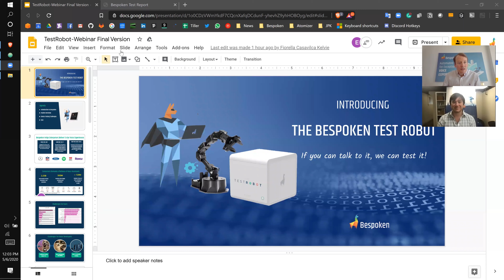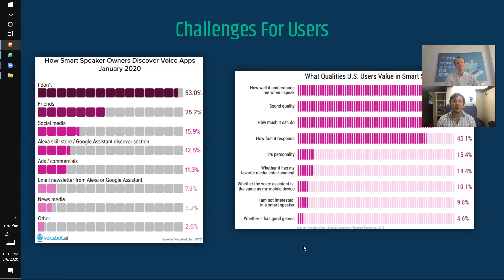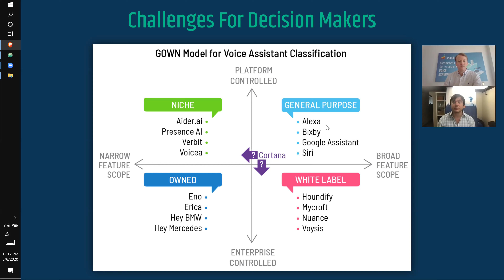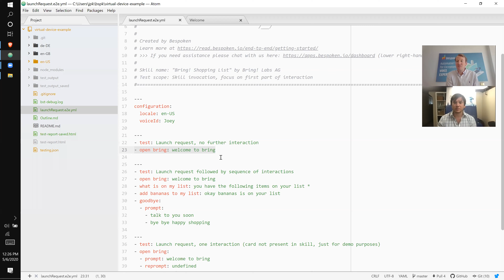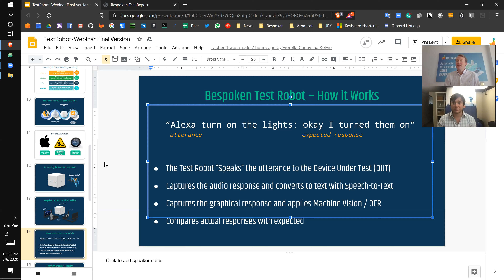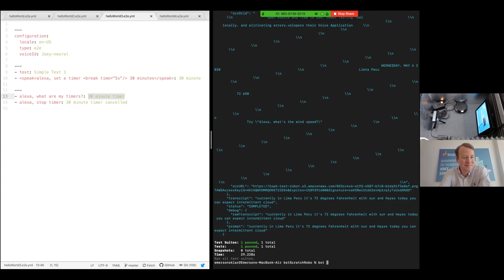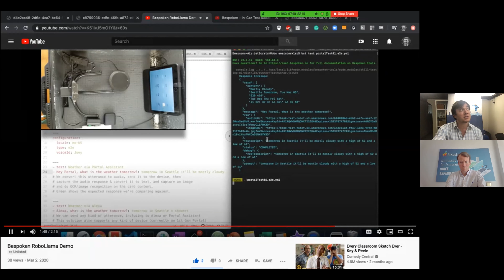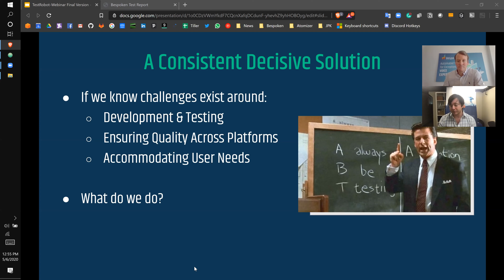Bespoken Webinar: Introducing The Bespoken Test Robot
If you can talk to it, we can test it! Learn how the Bespoken Test Robot makes it possible to test any device that uses voice - quickly, consistently and automatically.